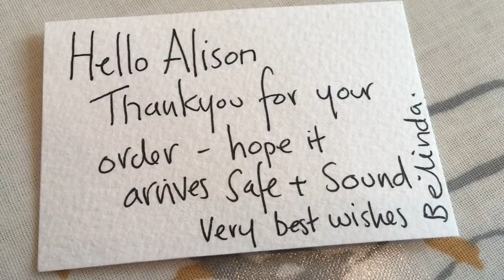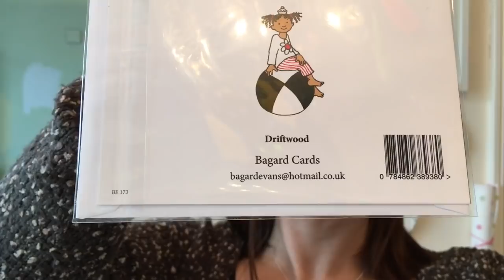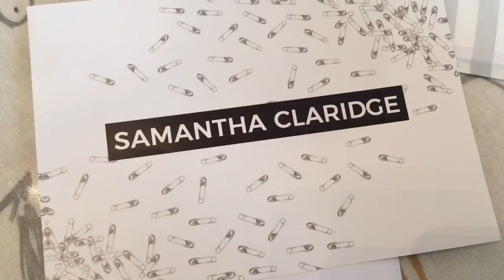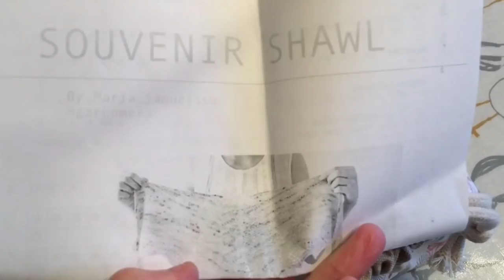Day 3 - April Vlogs - Little Drops of Wonderful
Welcome to Day 3 of my attempt to vlog every day in April! Today I’m off to work, eat cake for breakfast, receive a lovely Etsy order and wind some yarn 🧶 :)

(My channel is about crochet, knitting, yarn, crafts and all the good stuff.  I live in Kent, in the UK, with my long-suffering husband and my 2 delightful daughters.)

I hope you enjoy my April Vlogs.

Ali xx

Music is "Parkside" by Dan Lebowitz